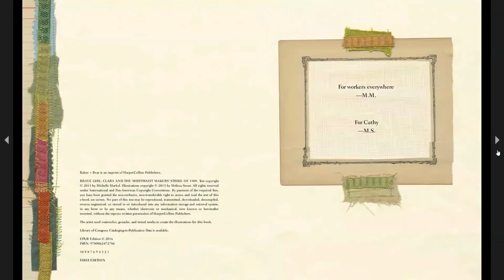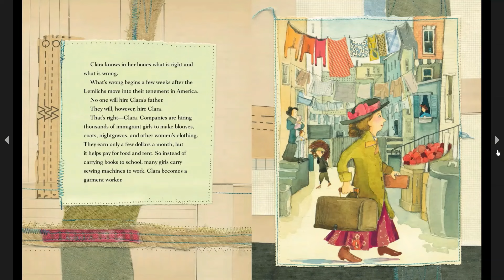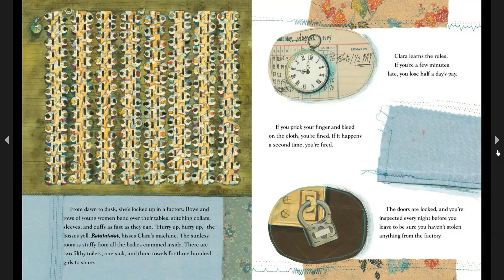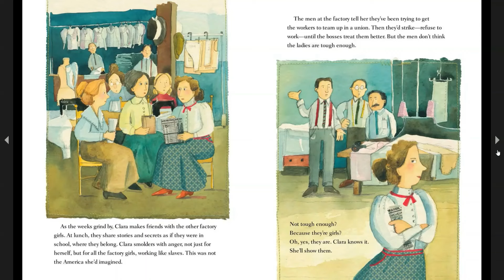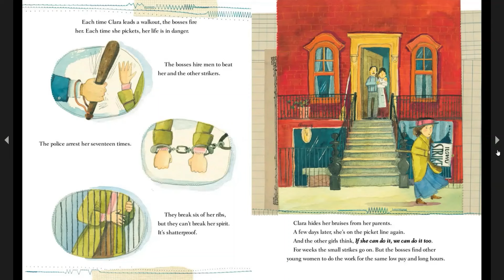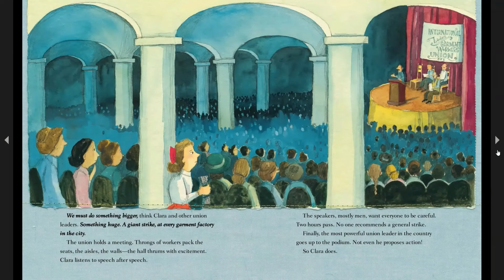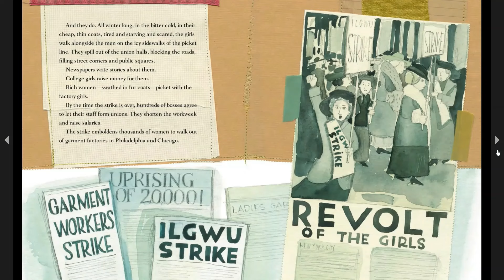Brave Girl: Clara Lemlich | Kids Read Aloud Books | Women's History Month Read Alouds | Hero Bio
Brave Girls are Everywhere! Read this book to learn about Clara Lemlich and how she stood up for women workers all over the country!

Today's Book is: Brave Girl: Clara Lemlich and the Shirtwaist Makers Strike of 1909
Author: Michelle Markel
Illustrator: Melissa Sweet